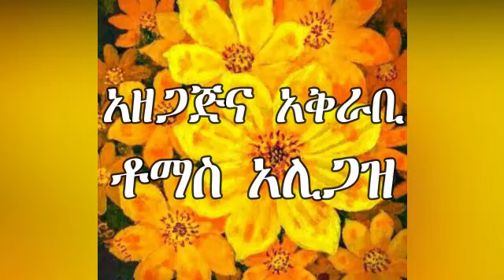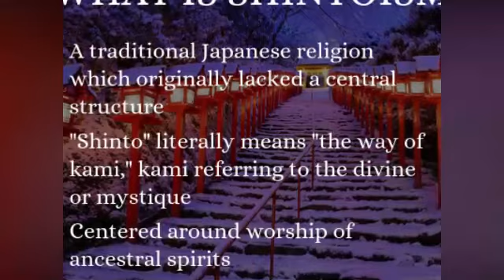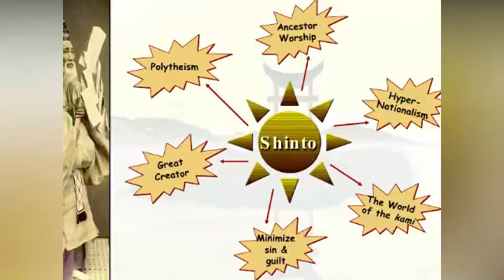አስደናቂዎቹ ዋና ዋና 10 የዓለማችን ሐይማኖቶች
እነዚህን ቪዲዎወች ብትመለከቷቸው መልካም ነው ፦